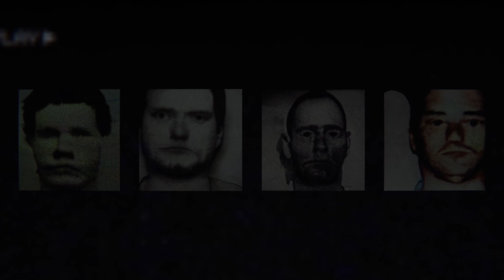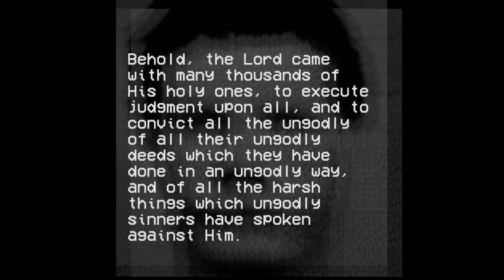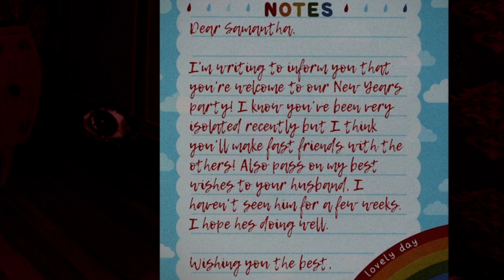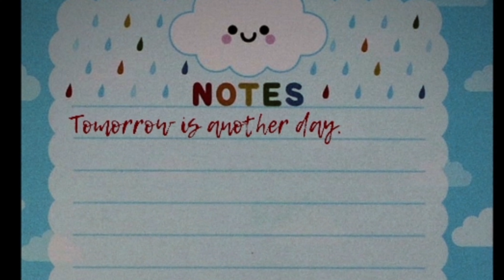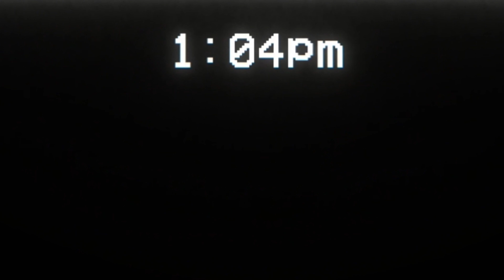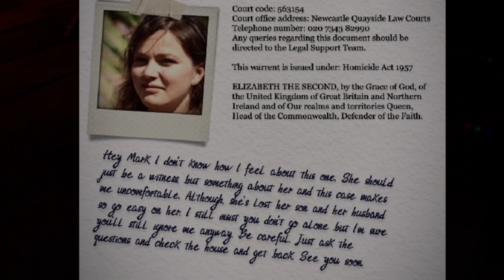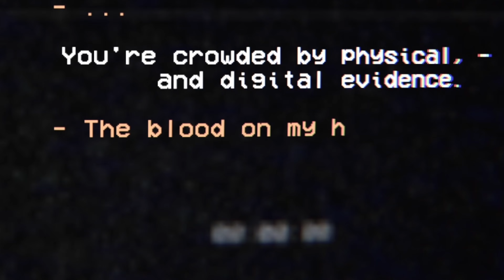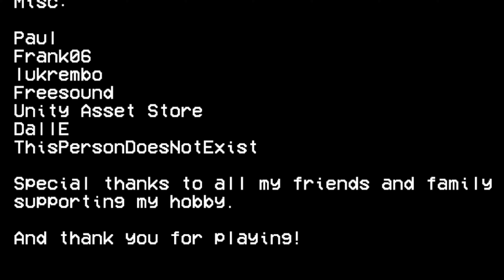Horror Game Where You're The Killer. | The Floor Is Breathing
The Floor Is Breathing is a short liminal space horror game where you try to understand the deaths of four innocent people...